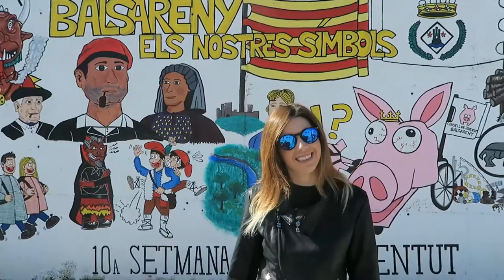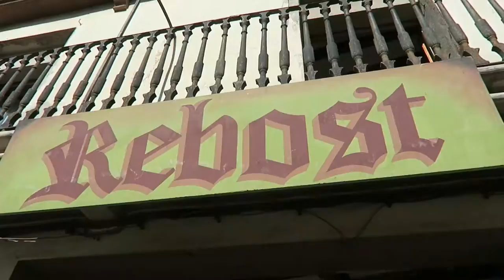MUCHOS CABALLOS POR BALSARENY | VLOG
¡MIRA AQUI!

Un poquito de história y origen de la fiesta de los "Traginers":

La Fiesta de los Traginers es una fiesta que se celebra en Balsareny cada domingo antes de Carnaval y homenajea el antiguo gremio de los arrieros. Heredera de las celebraciones dedicadas a San Antonio y vinculada a las tradicionales bendiciones de animales.

Balsareny era un lugar de paso en el camino que enlazaba las llanuras de la Cataluña interior con el Pirineo y el sur de Francia. Los arrieros usaban este camino para pasar mercancías, bordeando el río Llobregat.

Las carreras, juegos y competiciones que se organizaban por San Antonio, en la bendición de los animales, debieron ser el origen de la fiesta actual.